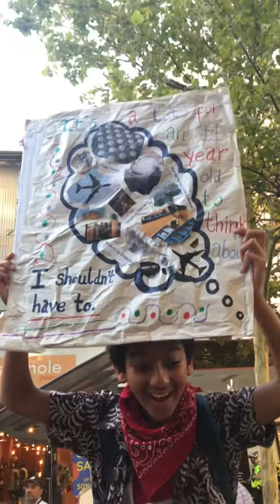Powerful Bushfire Climate Change Protest Perth 10th January 2020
Another concerned young woman speaks